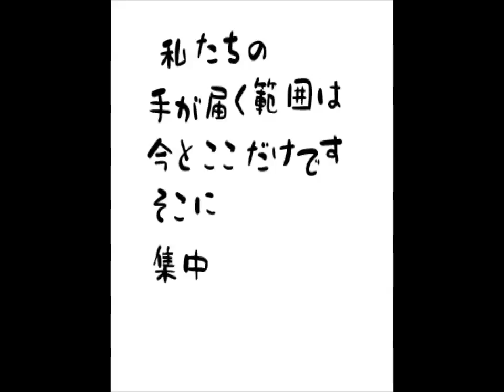ナンセンズ #122 [私たちの手が届く]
nansen's #122 [私たちの手が届く]
はーい、集中してー！